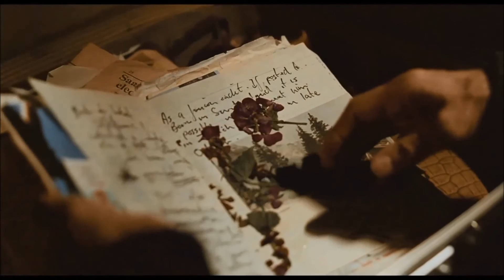45 Years Official Trailer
A married couple preparing to celebrate their wedding anniversary receive shattering news that promises to forever change the course of their lives.